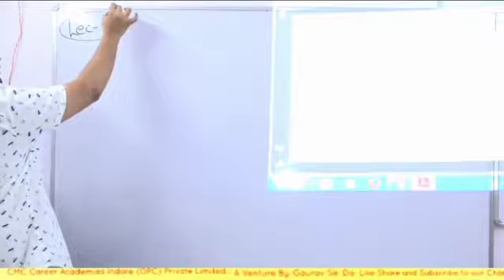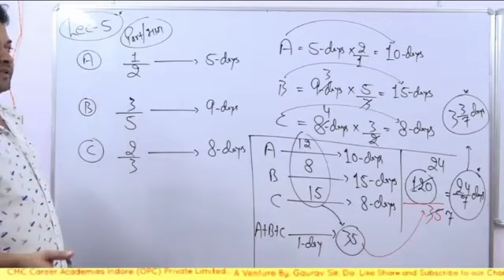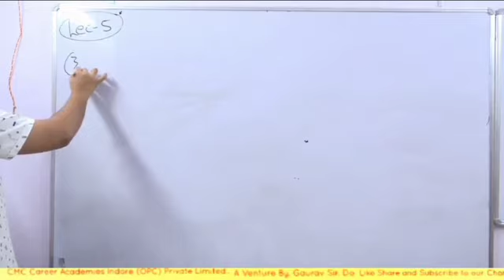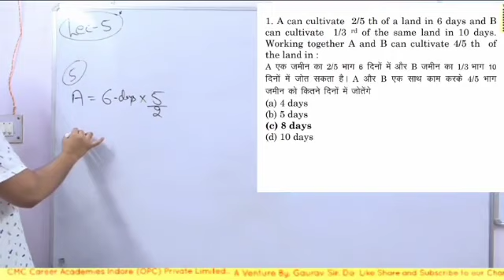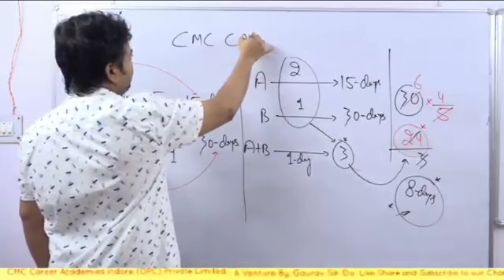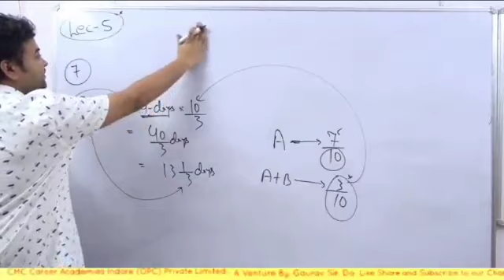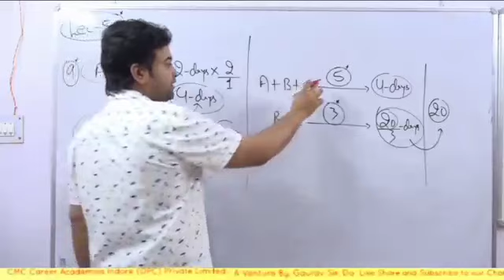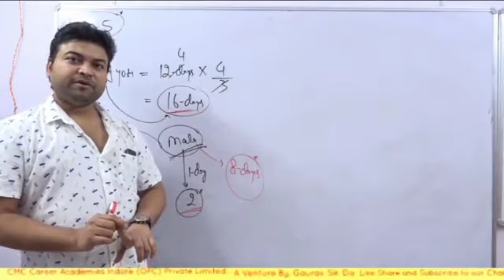Time and Work ( समय एवं कार्य ) Lecture -5 | Maths for all competitive exams | by Gaurav Sir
🔴 CMC INDORE इस Channel के द्वारा आप सभी विद्यार्थियों  के लिए All Competitive Exams के लिए  हिंदी की विशेष कक्षाएं अनुभवी Faculty  के माध्यम से उपलब्ध करायी जा रही है|  तो अभी जुड़िये हमारे साथ और हिंदी में पाइये विजय | आप सभी हमारे Channel को Subscribe करना न भूलें.

💥 FOLLOW ALL SOCIAL MEDIA HANDLES: 💥